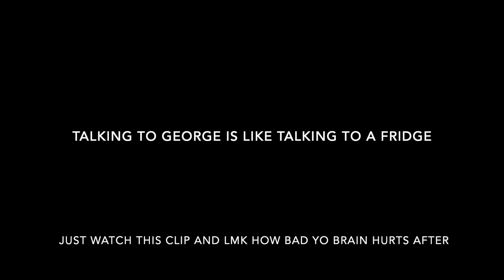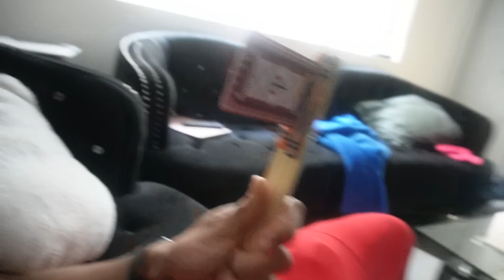Caught Zaria With A HICKEY 🤦🏽‍♂️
Follow Our Couples Channel!!! @T&A Nation